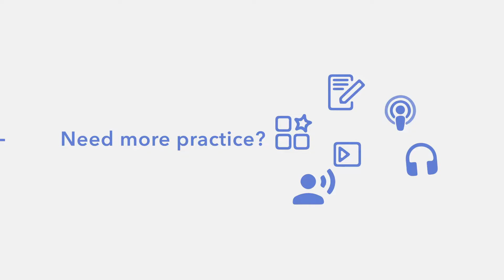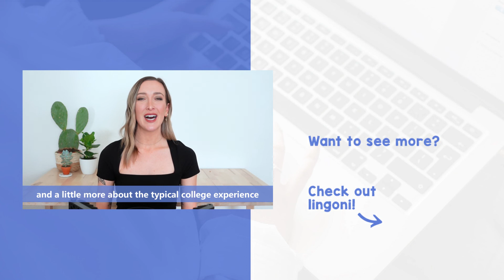College in the US Part 1 - B2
Do you want to go to college in the United States? Do you wonder if it's really like it is in the movies? In part one and two of the 'College in the US' videos, Emily will tell you all you need to know about going to college in the States! Enjoy!

for our FREE 7-Day Trial! Discover our PREMIUM content and get serious about learning English! You'll start chatting with your American friends, family, and business partners in no time!

Learn American English phrases

00:00 Introduction
00:48 What is the difference between college and university?
02:17 The school year
02:59 What kind of degrees can you get?
04:15 The types of colleges
07:41 How do you get into college?
09:44 Outro